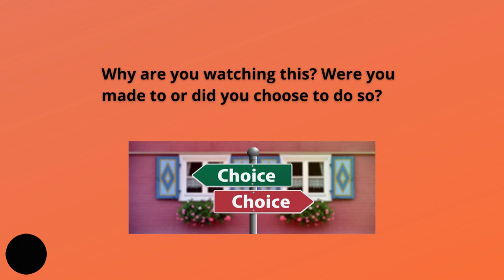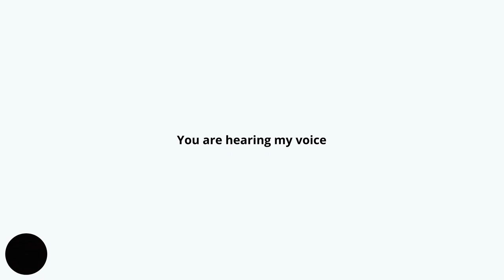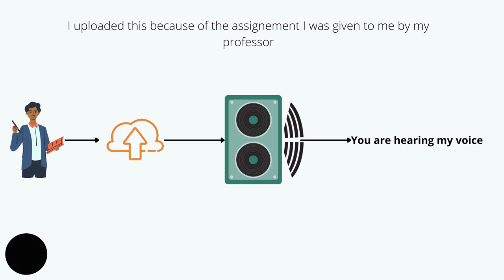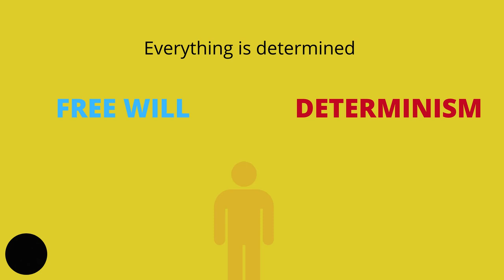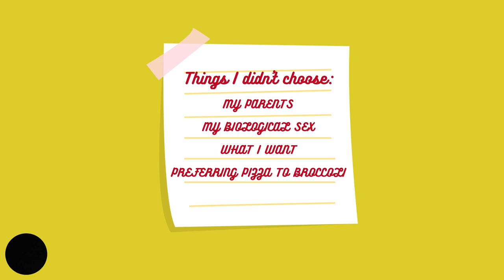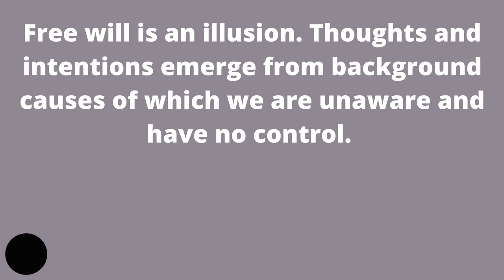Animated Philosophy: Free Will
Created by Scott Carroll, Jack Collum and Oisin Dowling for PHIL30790 Animated Philosophy.